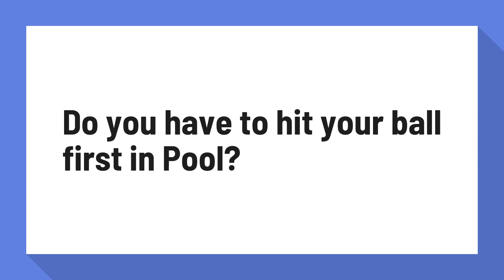Do you have to hit your ball first in Pool?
Pool. - Keyja

The first ball that you hit must be one of your own color, or the black if you have no balls left on the table. If you fail in doing this, it's a fault (SCRATCH). ... The punishment is the following: Your opponent has the right to move the white ball where he wants before playing. He will have an easy shot.